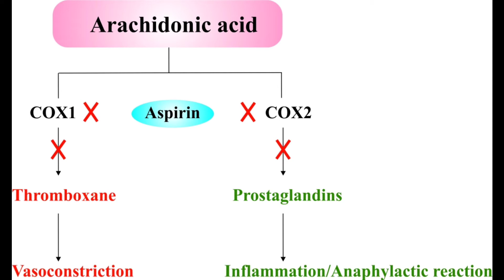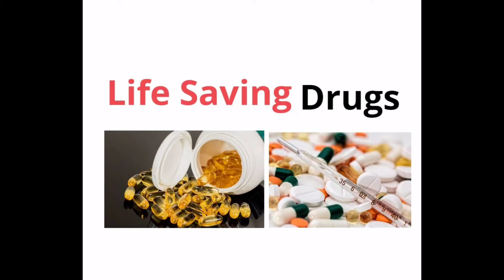Aspirin ஓர் உயிர்காக்கும் மருந்து ஏன்? ||தமிழில்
aspirin mechanism of action in tamil...
uses of aspirin...

||Tamilan pharma||